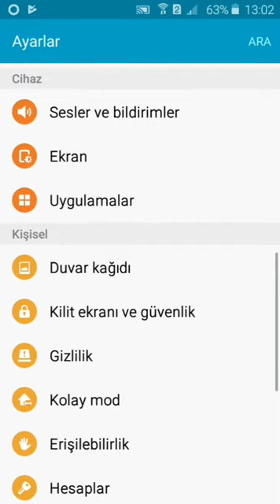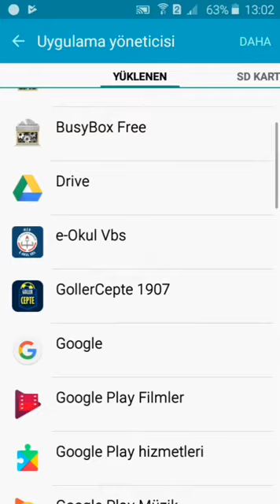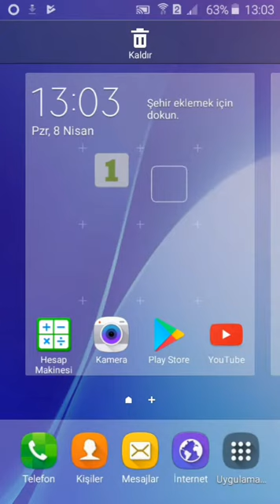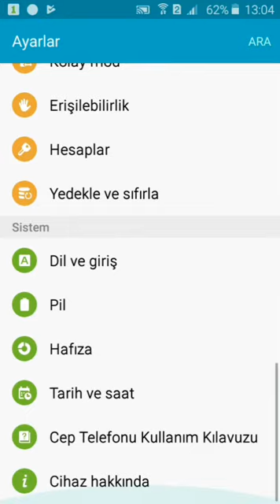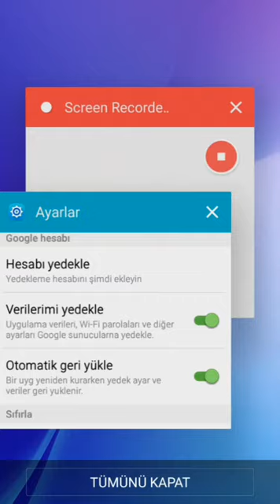Play Store Ağ Hatası Giriş Problemi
Play Store açtığımızda ağ hatası nedeniyle hiçbir işlem yapamıyorsunuz.Bunun çözümü burada

play store ağ hatası          ağ hatası  ağ yok
internet yok             net yok            internet yok sorunu
android      ağ sorunu         android hatası